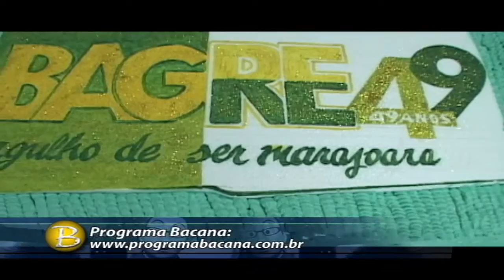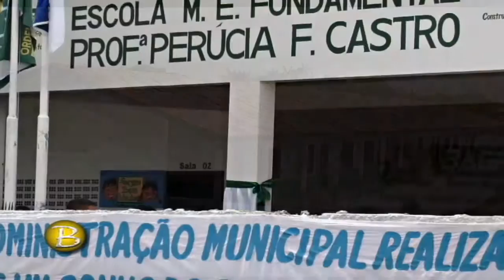05-04-2011-Bacana nos 49 anos da Cidade de Bagre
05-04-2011-Bacana nos 49 anos da Cidade de Bagre